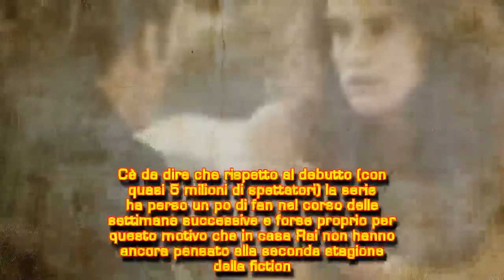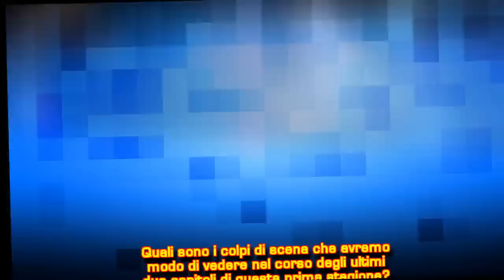Anticipazioni Sirene sesta e ultima puntata:clamoroso colpo di scena finale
Sirene fiction Rai, anticipazioni sesta e ultima puntata: ecco cosa succederà il 30 novembre.